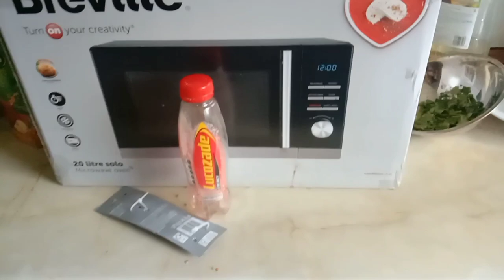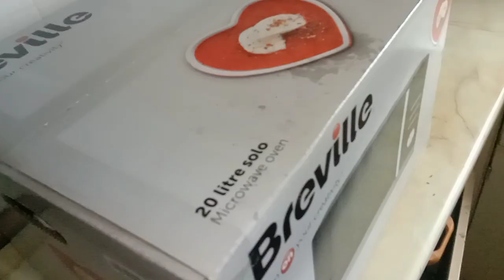weekely kitchen cleaning routine 2023 || kitchen cleaning ideas